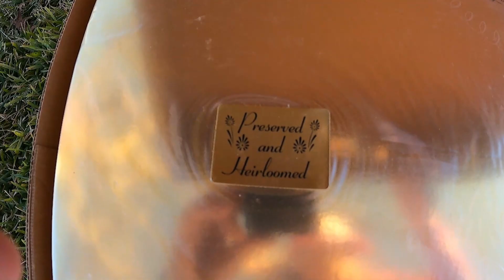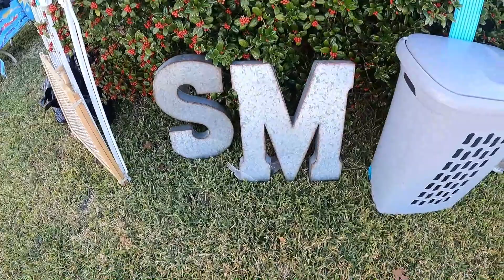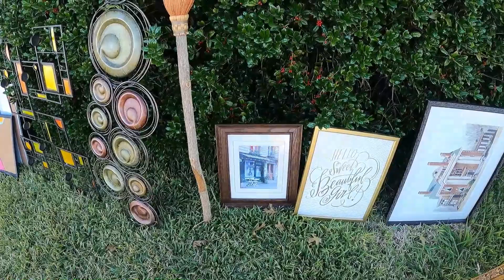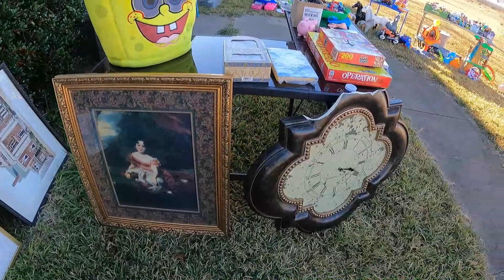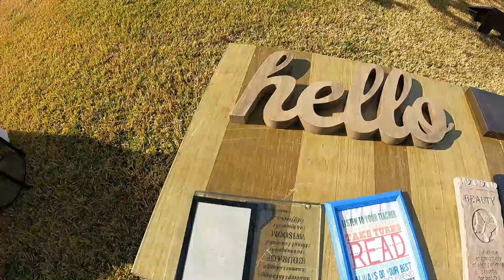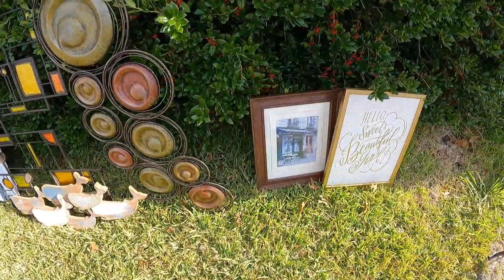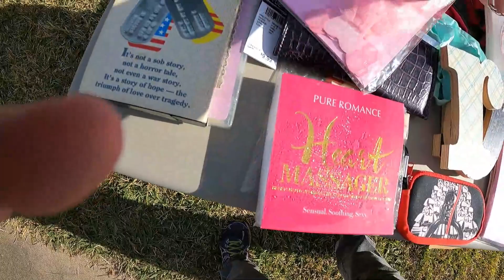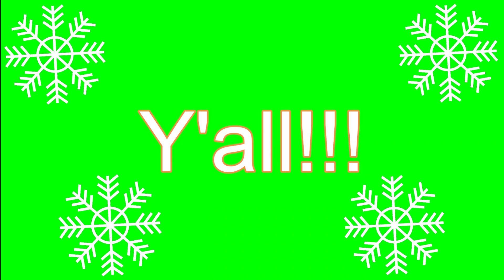Christmas Yard Sale!